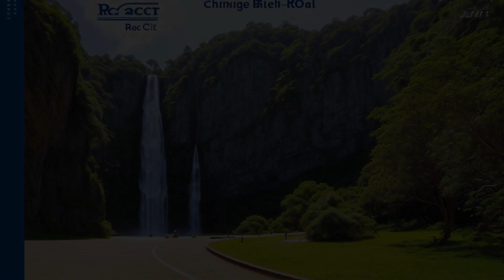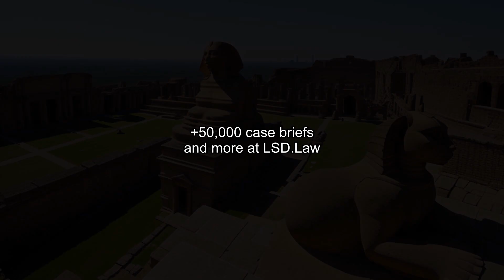Weiss v. First Unum Life Insurance (2007) Overview | LSData Case Brief Video Summary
Richard Weiss sued First Unum Life Insurance Co. for discontinuing his long-term disability benefits due to an illegal policy and scheme to reduce payouts. The District Court dismissed some of the claims, but allowed a claim for wrongful termination of insurance benefits as a cause of action under ERISA. The Court of Appeals reversed the decision, stating that New Jersey's regulation of insurers would not be violated. The only remaining claim is the ERISA claim seeking a declaratory judgment for future benefits. Weiss's RICO claims were dismissed for lack of standing, but the Court of Appeals reviewed the decision de novo. The court determined that RICO could be used in conjunction with other legal claims available under New Jersey law and would not interfere with the state insurance system.

Weiss v. First Unum Life Insurance (2007)
482 F.3d 254